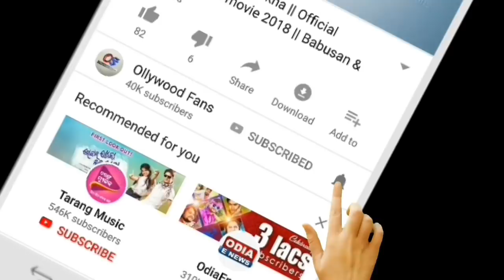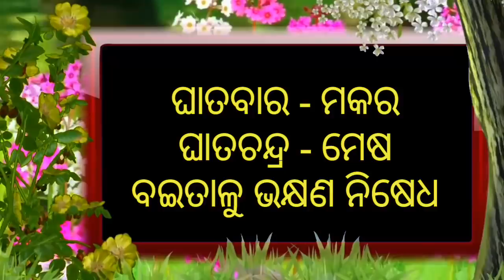Ajira Rashifala | 13 April 2021 ( ମଙ୍ଗଳବାର ) Today Odia Horoscope | Odisha Rashifala Prediction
odia bayagita
odia sadhubani
odia anuchinta
odia tips
odia vastu tips
vastu bichara
odia nitibani
2021